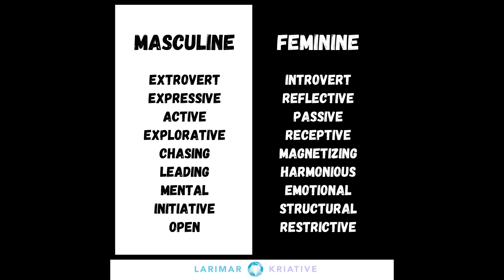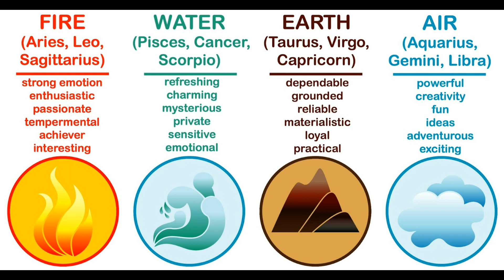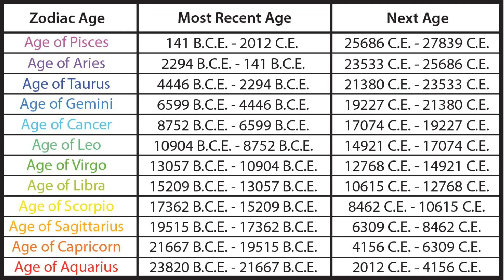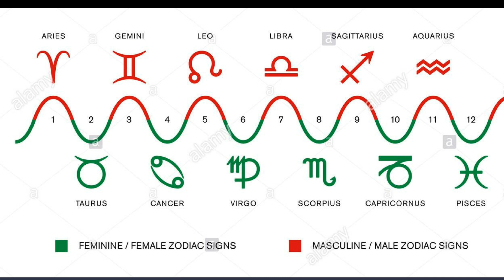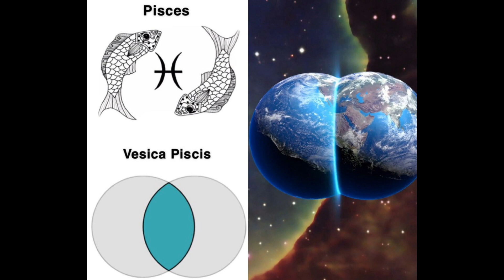The Temple of Solomon